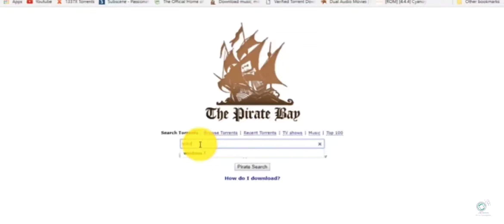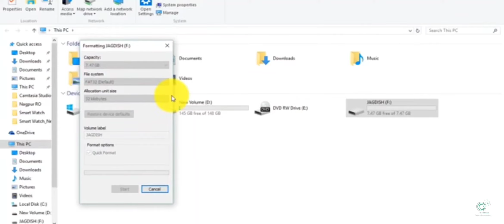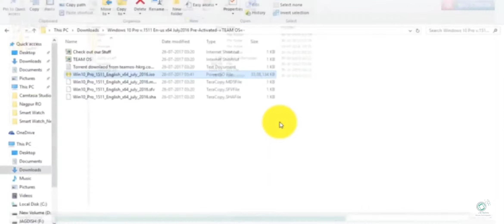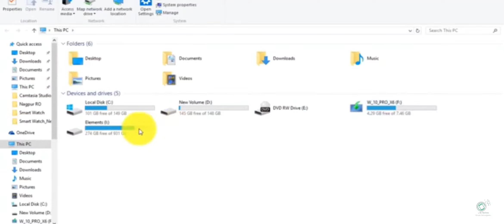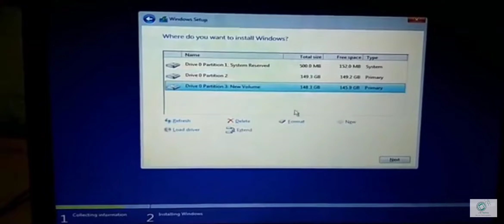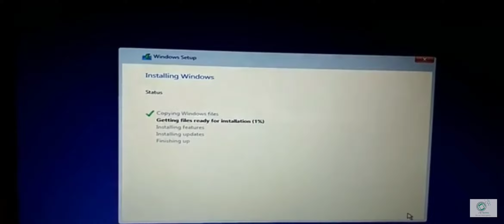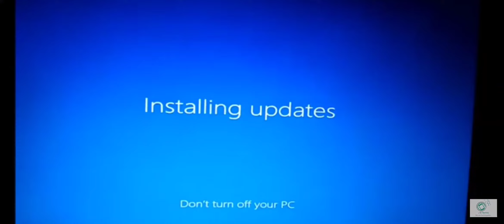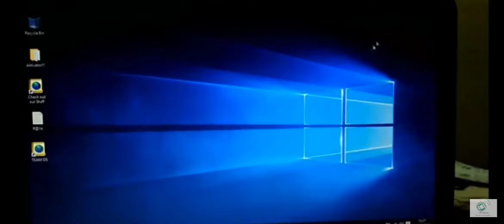how to download windows 10 pro install || laptop me windows kese download kare aur install kare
this window 10 pro ko download
10pro about details the window
how to install and use your pc
and you can it's shalf doing satap
this most popular window 10 pro
this is latest version crant time'

comments you want to lots of
videos comments I will be updated next
videos